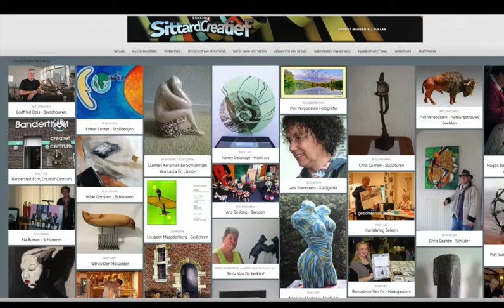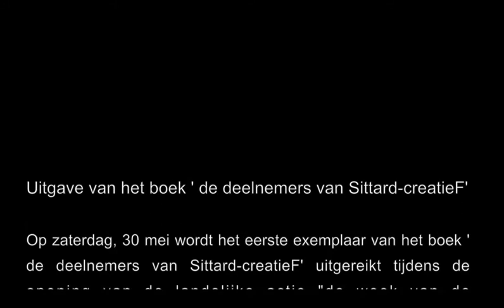INTR0 SITTARD CREATIEF 720 boek 1